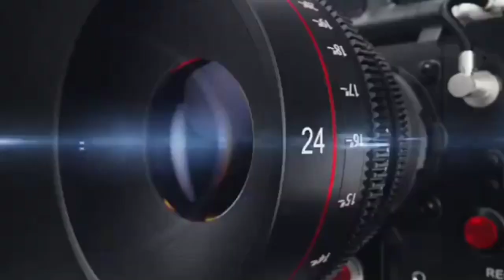लखनऊ में सृष्टि अपार्टमेंट में लगी भीषण आग